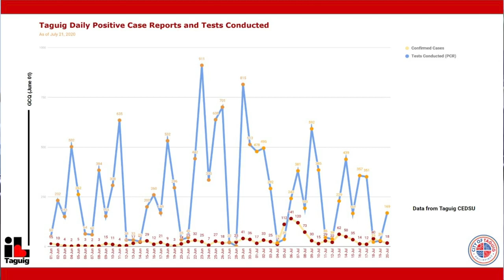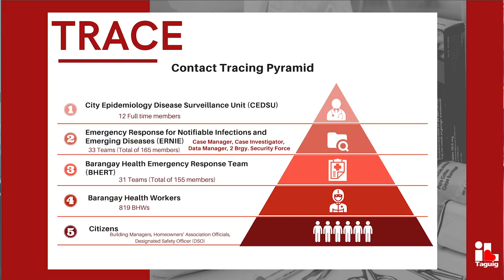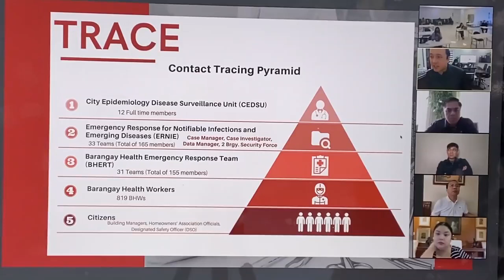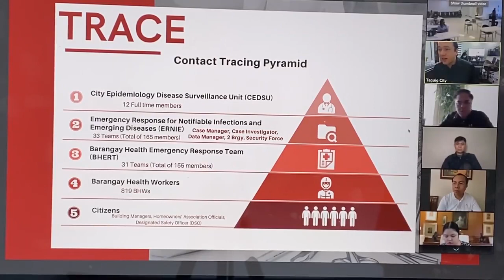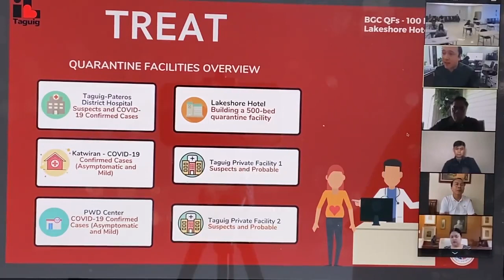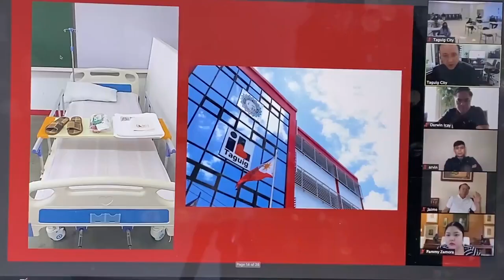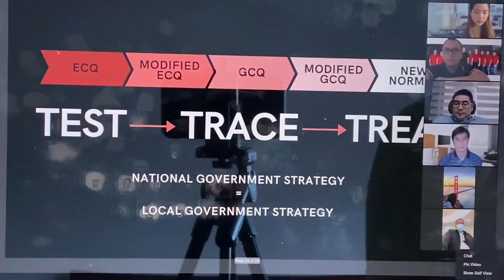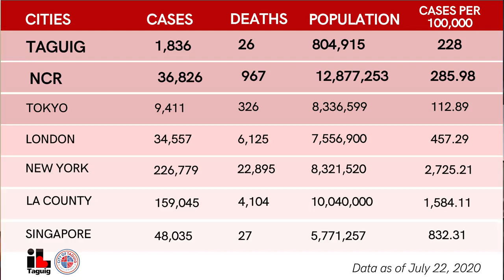SP Session with Mayor Lino Cayetano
WATCH: Sangguniang Panlungsod Session with Mayor Lino Cayetano.

In Taguig City’s continuous battle against the COVID-19 threat, a program being adapted from a national policy and into the local government of Taguig as well, aims to cover the health and safety concerns of Taguigeños amidst the pandemic.

The 3Ts Program: TEST, TRACE, & TREAT was thoroughly discussed and presented by Mayor Lino Cayetano in an online conference with the Sangguniang Panlungsod on Wednesday during their weekly session.

For TEST, a total of 21,872 PCR Tests (2.73% of local population) has been conducted as of July 22. For TRACE, a Contact Tracing Pyramid composed of people and trained teams from CEDSU, ERNIE, BHERT, and even BHWs were augmented to help widen the city’s capacity to trace cases. For TREAT, the city has established different quarantine facilities equipped with beds, bathing areas, restrooms, as well as health workers to assist patients during their recovery period.

As the local government implements its programs and initiatives to counter COVID-19, citizens are being reminded that prevention should be the top priority. Comply with health and safety protocols to prevent the spread of the virus.